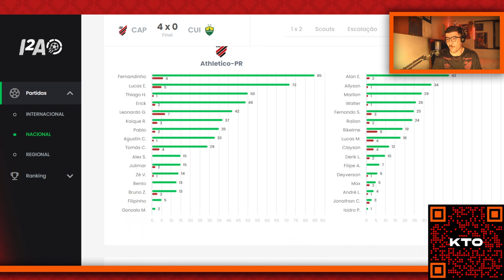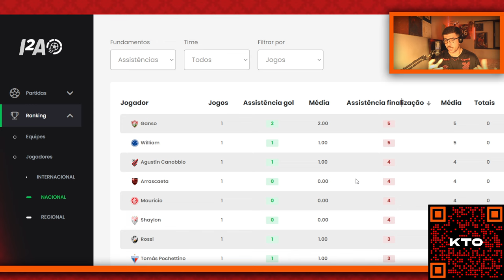Como Canobbio mudando de posição virou UM JOGADOR MUITO MELHOR?